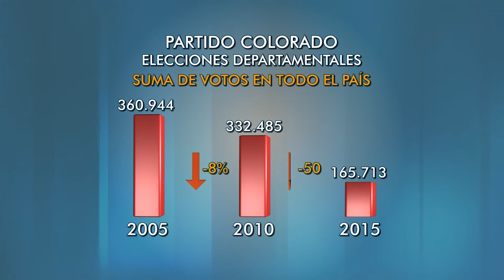Partido Colorado cayó a la mitad de votos entre 2010 y 2015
En las elecciones departamentales de 2010 obtuvo en todo el país algo más de 332.000 votos. En los comicios de este 2015, los colorados sumaron en todo el país 165.000 votos.